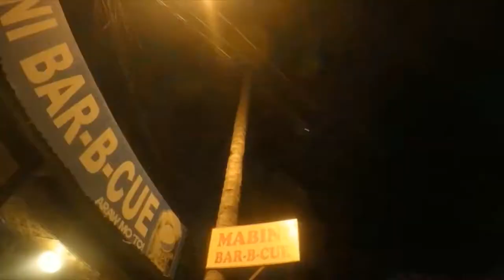Philippines Street Food | Philippines BBQ Market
Some of the most sumptuous foods are not usually prepared by famous chefs. The tastiest dishes are sometimes found on the streets, prepared by the roadside at night markets, in the steamy interior of a food truck, or sold by a vendor at the market.

Philippines night markets offer a unique experience that no other mall can imitate and are always packed with a variety of people from different classes. If you have never visited a night market before, visiting any of the night markets in the Philippines is a great idea. While shopping during the day is exciting, shopping at night is even more fun.